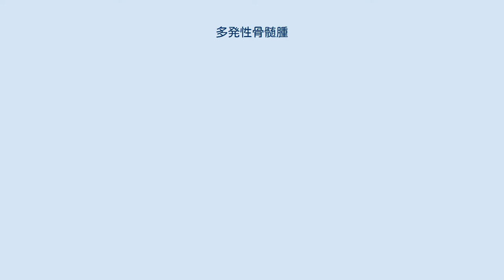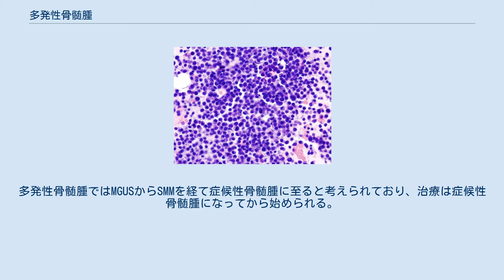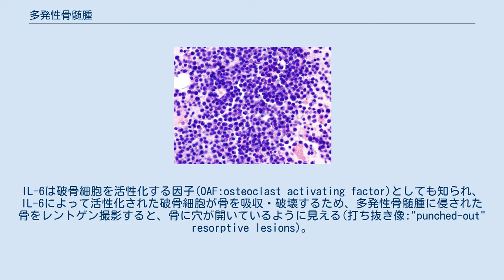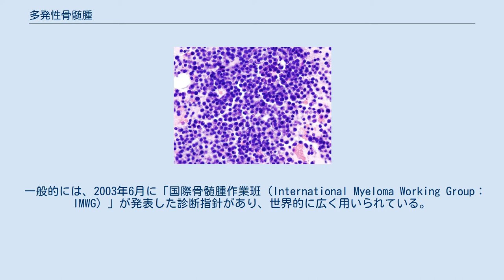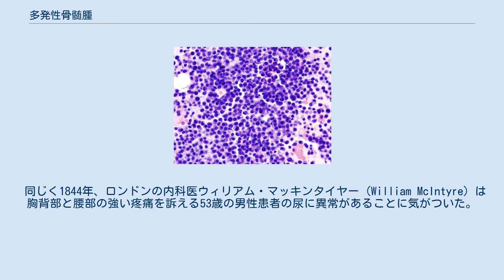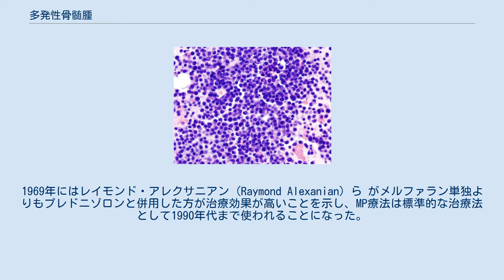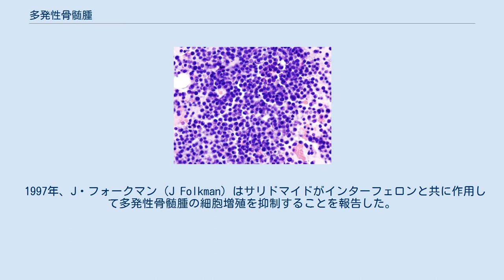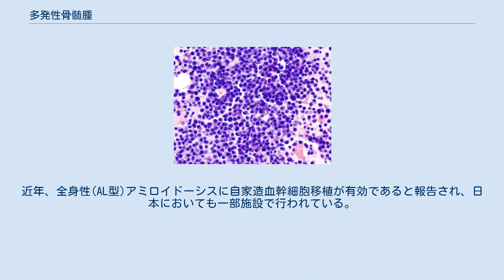多発性骨髄腫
がん_(悪性腫瘍)
多発性骨髄腫（たはつせいこつずいしゅ、英語: Multiple Myeloma、略称:MM）は、形質細胞腫瘍の一種であり、その中では最も患者数の多い。
難治性血液腫瘍である。
 多発性骨髄腫は全悪性腫瘍の約1%、血液疾患全体の約10%を占める疾患である。
発症者のほとんどが40歳以上と高齢者に多い疾患であり、高齢化に伴い患者数が増加していくと予想されている。
1997年以降に化学療法に変革が起き、その結果として生存率は改善している。
多発性骨髄腫を含む形質細胞性腫瘍の前段階として意義不明の単クローン性免疫グロブリン血症（以後MGUSと記載）がある。
また、症状がない段階としてくすぶり型骨髄腫（以後SMMと記載）が定義されており、症状のある段階は症候性骨髄腫と呼んで区別している。
多発性骨髄腫ではMGUSからSMMを経て症候性骨髄腫に至ると考えられており、治療は症候性骨髄腫になってから始められる。
 多発性骨髄腫は胚中心で発生すると考えられている。
胚中心は免疫グロブリンの体細胞超変異およびクラススイッチが起きる場所であり（詳細は抗体#免疫グロブリンの多様性参照）、変異が起こりやすい。
 多発性骨髄腫の発症の初期段階としては、14番染色体長腕（14q）を含む染色体転座と高2倍体が知られている。
染色体転座は患者全体の約40%、高2倍体は約50%、両方発生しているのが約10%だという。
14qには免疫グロブリンH鎖（IgH）遺伝子があり、転座によってIgHエンハンサーの近くに移動したがん原遺伝子が恒常的に過剰発現して腫瘍化すると考えられている。
高2倍体では、奇数番染色体（3,5,7,9,11,15,19,21）のトリソミーが確認されている。
トリソミーが腫瘍化を引き起こすメカニズムとして、クロモスリプシス（染色体破砕）が関与している可能性が示唆されている。
 加齢、男性、黒色人種、多発性骨髄腫の家族歴は発症率を高めるリスク因子であることが確認されている。
移民の比較で有意差がみられなかったことから環境因子の影響は小さいと考えられている。
職業関連では、農業、消防士、理容師、業務中の化学薬品と農薬への曝露もリスクが高くなることが報告された。
生活因子ではタバコやアルコールは発症率と無関係だと言われているが、過体重や肥満はリスク因子だという。
 放射線被曝がMGUSまたはMMの発生リスクと関係があるかどうかについても研究されている。
長崎大学が原子爆弾被爆者を対象にしたMGUS研究によれば、被爆時の年齢20歳以上では被曝線量と有病率に関連性はみられなかったが、被爆時に若年であると被曝線量が多いほどMGUSの有病率が上昇するという結果になった。
一方、エルドラドのウラン鉱山労働者を対象にした研究では、ガンマ線曝露量は多発性骨髄腫の発生リスクを上昇させないという結論が出た。
また、アメリカ合衆国の原子力施設4つの作業者を対象にした研究では、45歳以上の中高年の群では50ミリシーベルト以上で多発性骨髄腫の発生率が有意に増加することが確認された。
日本赤十字センターの鈴木憲史は、日本の労災認定基準50ミリシーベルトはこの米国での研究結果を踏まえて定められたものだと推測している。
 日本とイギリスの統計データでは50歳以上で高齢になるほど罹患率が高くなることが確認されており、一般的に高齢者に多い疾患だと考えられている。
また、MGUS患者は一般集団に比べて多発性骨髄腫や関連疾患になりやすいとの報告もある。
ミネソタ州のクリニック のMGUS患者を対象にした研究では、MGUS患者が多発性骨髄腫や関連疾患になる確率は1年間あたり1%であり、一般集団の7.3倍の確率だった。
また、血清M蛋白の初期濃度と種類も多発性骨髄腫への進行リスクに関係しており、IgM型とIgA型のM蛋白はIgG型に比べて進行リスクが高く、血清M蛋白の初期濃度が高いほど多発性骨髄腫への進行する割合は上昇する。
 骨髄で形質細胞(plasma cell)が腫瘍性に増加することにより、モノクローナルな異常γグロブリン（M蛋白）を産生し、これにより総蛋白の上昇がおこり、赤沈促進が進み、過粘稠症候群を起こす場合もある。
 腫瘍化した形質細胞が破骨細胞を活性化し骨芽細胞を抑制することで溶骨性変化が起こり，骨痛や病的骨折・高カルシウム血症も伴う。
また正常造血も抑制され貧血などの血球減少も伴う。
 異常産生されるグロブリン軽鎖蛋白であるベンズジョーンズ蛋白(BJP)に...